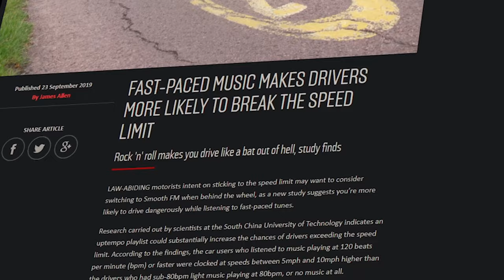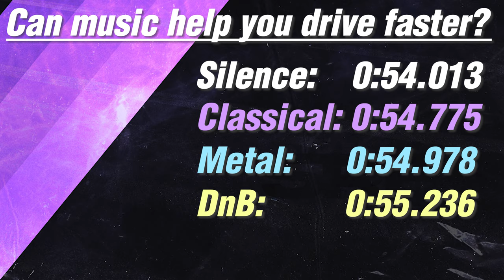Can music make you a FASTER SIM RACER & IMPROVE LAP TIMES (sim racing tips)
Will listening to music help you become a faster sim racer? In this video, I will be seeing if listening to nothing, then slow, medium and high tempo music will improve my lap times in Assetto Corsa. I will be driving the Mazda MX5 Cup at Brands Hatch for this test. Could this be the best sim racing tip of 2021? Will this help you in getting faster in sim racing? Will listening to music improve your lap times? Let's find out.

I'm sure many of you have heard the theory that listening to fast music while driving prompts you do drive faster and take more risks. Well, I had the idea to see if this translates over to sim racing. Will
you become a faster sim racing while listening to high tempo music?

MY SIM RIG:
▶FANATEC CSW 2.5 Base
▶Fanatec CSL Elite Wheel
▶Fanatec Shifter
▶Fanatec CSL Elite Loadcell Pedals
▶Playseat Challenge
▶Oculus Rift